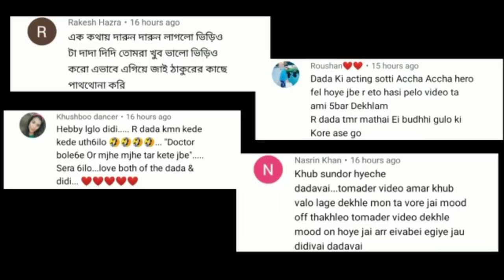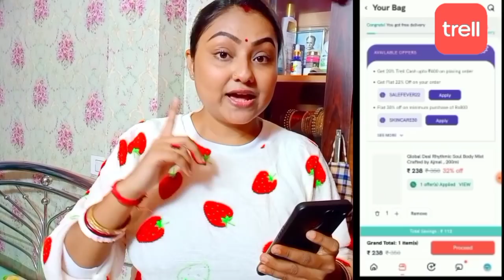Wife vs Husband || Double Prank || না দেখলেই মিস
36TNTRL25 এই কুপন কোডটি ব্যবহার করুন আর পেয়ে যান 25% ছাড়(কোনও ন্যূনতম কার্ট ভ্যালু নেই)
আপনার স্বপ্নের সেল শুরু হয়ে গেছে। ট্রেলের শীতের সেল থেকে পান 70% পর্যন্ত ডিসকাউন্ট। এখনই শপিং করুন।